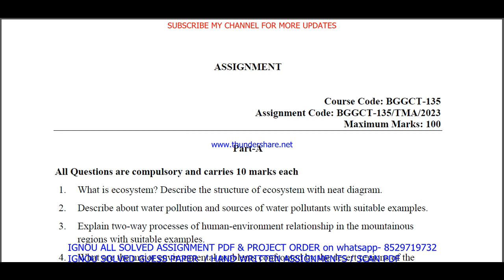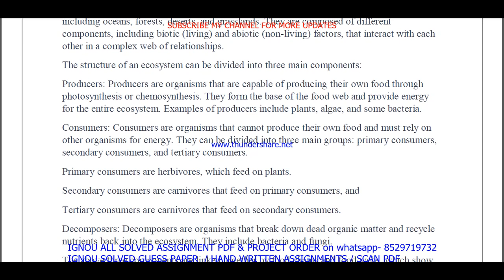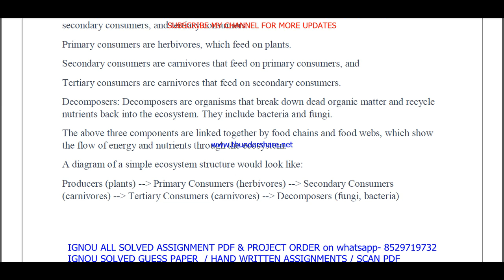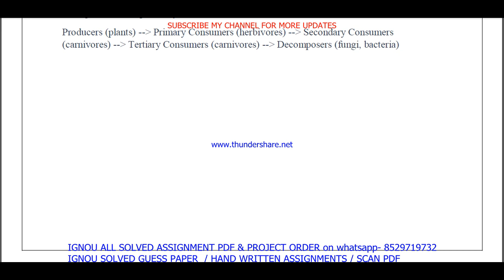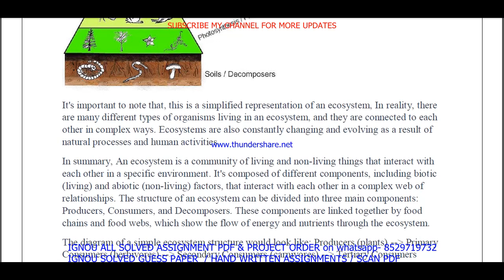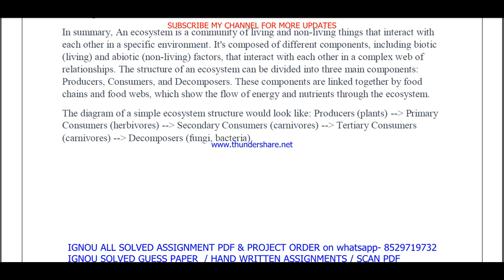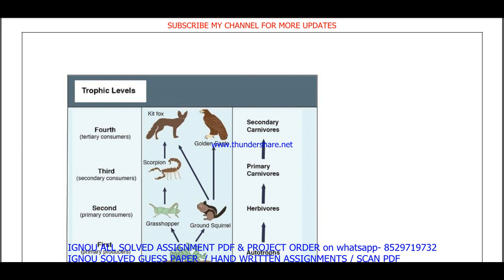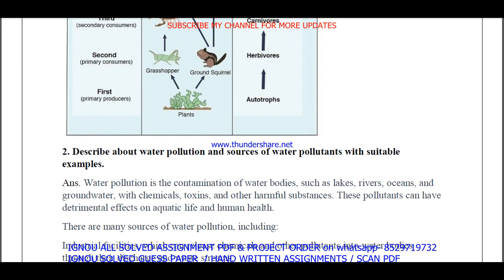bggct 135 solved assignment 2023 / bggct 135 solved assignment 2022-23 in English / ignou bscg 2023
BSC / BA old / MA / MCOM / BCOM - 50rs per pdf
All Other-70rs

Tyar hone k bscad speed karte h. 2-3 din me aapke address per aapko mil jate h.

Speed post karne k bscad hum aapko tracking number bhej dete h.

bggct 135 solved assignment,
bggct 135,
bggct135,
bggct 135 solved assignment 2022-23,
bggct 135 assignment 2022-23,
bggct 135 assignment 2022-23 in English,
bggct 135 solved assignment in English,
bggct 135 solved  assignment pdf download,
bggct 135 solved assignment 2022-23 in English,
bggct 135 solved assignment 2023,
bggct 135 assignment 2023,
bggct 135 assignment 2023 in English,
bggct 135 ignou assignment,

ignou bggct 135 solved assignment,

ignou bsc solved assignment in English,
ignou bsc,
bsc assignment 2023 in English,
bsc ignou assignment,

ignou,
ignou bggct 135,
bggct 135 solved assignment 2023 in English,
bggct 135 free solved assignment,
ignou bggct 135 solved assignment 2022-23 in English,
ignou bggct 135 free solved assignment pdf download,
ignou bggct 135 free solved assignment,
bggct 135 handwritten assignment pdf 2022-23,
bggct 135 ignou assignment with answer,
bggct 135 assignment 2022-23 solved,